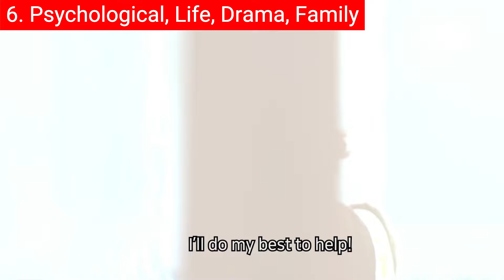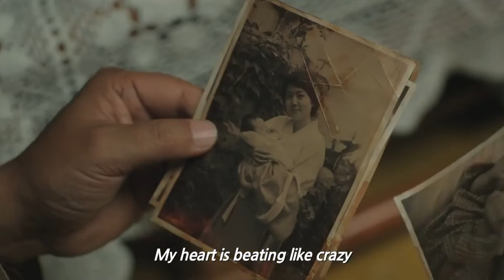Top 10 BEST Korean MOVIES on Netflix Right Now | Best MOVIES To Watch On Disney, Viki 2024 | PT-3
0:00 Intro
0:31 Top 10 - My Paparotti (파파로티).
1:15 Top 9 - Hwayi: A Monster Boy (화이 : 괴물을 삼킨 아이).
1:55 Top 8 - Space Sweepers (승리호).
2:49 Top 7 - Midnight (미드나이트).
3:46 Top 6 - Kim Ji Young: Born 1982 (82년생 김지영).
4:37 Top 5 - Memories of Murder (살인의 추억).
5:37 Top 4 - Miss Granny (수상한 그녀).
6:21 Top 3 - The Flu (감기).
7:11 Top 2 - Exit (엑시트).
8:05 Top 1 - Extreme Job (극한직업).

Hi and welcome back! In a world where streaming services have become the new frontier of cinematic experiences, Netflix remains a dominant force with its vast library of films waiting to be explored. Fear not, for I have meticulously curated a list of the best Netflix movies that are an absolute must-watch right now. From heart-pounding thrillers to thought-provoking dramas, this selection promises to take you on a cinematic journey like no other.

Background music